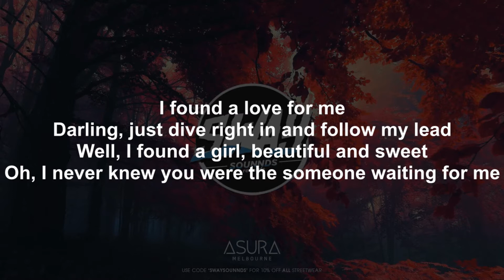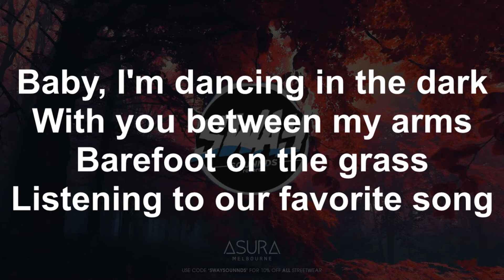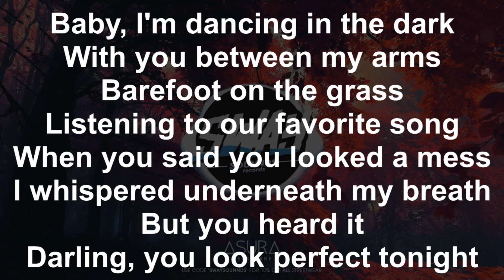Ed Sheeran - Perfect (Paul Gannon Bootleg) - [lyric]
Mais vídeos em breve